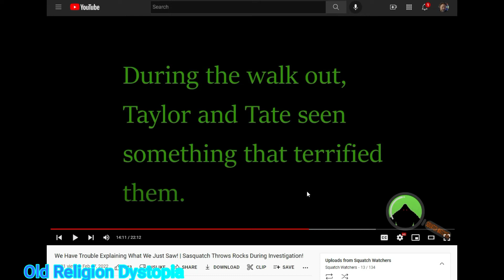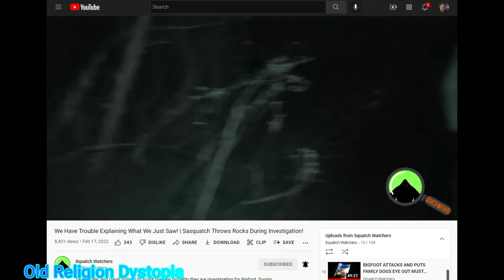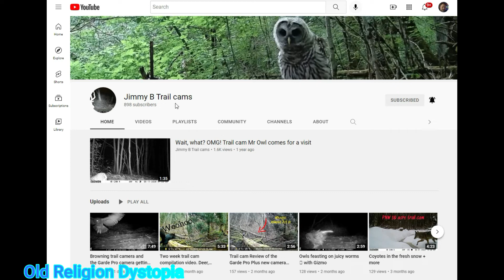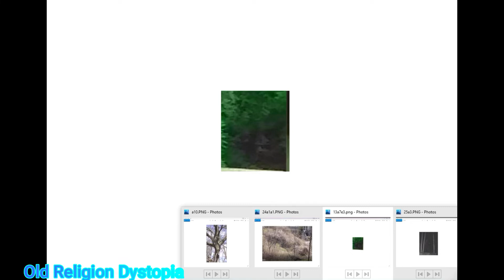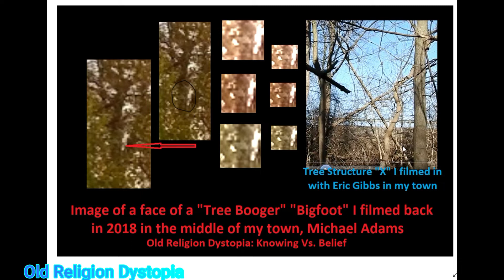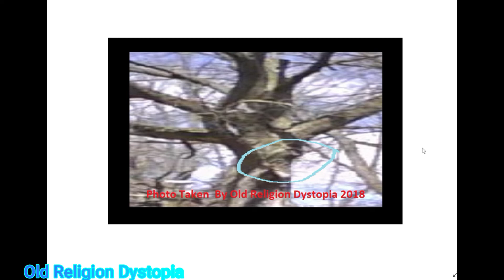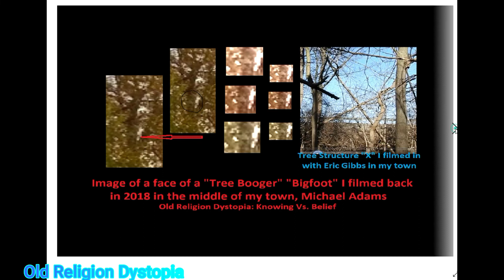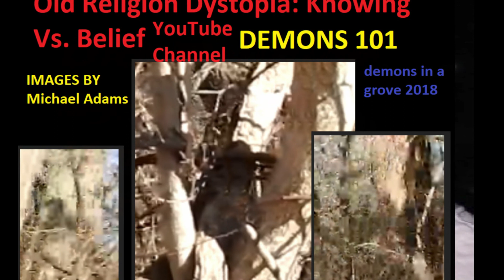The Year of Bigfoot They live off the Trees By Old Religion Dystopia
The Year of Bigfoot They live off the Trees By Old Religion Dystopia. Between 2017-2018 was for me was the most strange & Bizarre time of my life in which I saw and filmed "Bigfoor" multiplet imes. They seem to live off the life force of the trees.